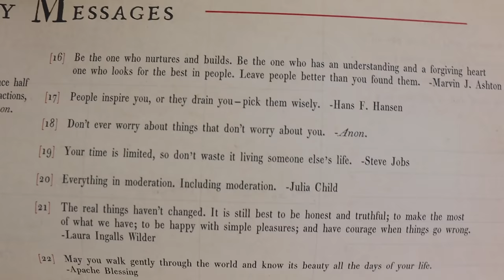Not Quite the Star Wars Half Marathon We Expected! | Groundhog's Day Home Vlog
Whoops! Peter overslept so his half marathon run was a little delayed. Sarah intros the vlog and shows off her support with a Star Wars Rival Run shirt from last year. Peter is greeted with french fries at the "finish line". It didn't go as expected (by any means), but he did it! What do you think is going to happen to all of the shirts and medals and merchandise from the cancelled runDisney weekend? We take Evie out on a walk and lay in the grass. She loved it! When we get home we watch "Home" which we highly recommend. Up next is "Captain Marvel" in our Marvel marathon and dinner! We freshen up some leftovers into something straight out of Food and Wine festival. Sarah gives an update on how she is feeling after stopping infertility medications and we go to bed early in preparation for our new baby doctor appointment. Goodnight!